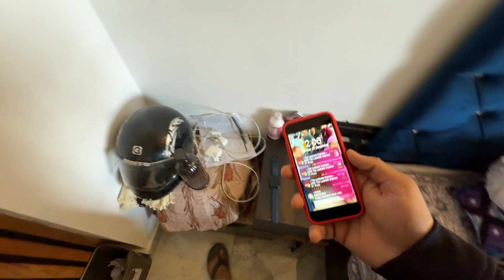MY LAST VLOG OF 2023 🎉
More Vlogs-

Vlogging Gear
new mic
Mod